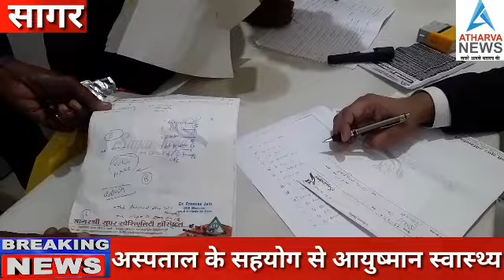जांच कर उन्हें उचित परामर्श शिविर मे मौजूद चिकित्सको ने दिया इस शिविर के माध्यम से ऎसे जटिल रोगो के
जांच कर उन्हें उचित परामर्श शिविर मे मौजूद चिकित्सको ने दिया इस शिविर के माध्यम से ऎसे जटिल रोगो के मरीजों का परिक्षण किया गया जिनके इलाज़ के साथ उनकी बीमारी के आपरेशन जिला अस्पताल ओर बीएमसी मे संभव नहीं ओर ऎसे रोग के ग्रस्त मरीजों को इसके लिए बाहर इलाज़ के लिए जाना पड़ता है शिविर के माध्यम से एंजियोप्लास्टी ‌पेसमेकर‌ बर्न प्लास्टिक सर्जरी लेप्रोस्कोपी प्रोस्टेट ब्लेडर हदयधात सहित अनेक रोग जो आयुष्मान योजना के अंतर्गत चिन्हित है उसके परीक्षण ओर उपचार के लिए शिविर मे मौजूद निजी अस्पताल के एम डी चिकित्सको ने शिविर मे आने वाले मरीजो के स्वास्थ्य का परीक्षण कर मरीज के बेहतर स्वास्थ्य उपचार के लिहाज से योजना के अंतर्गत उन्हे चिन्हित कर निजी अस्पताल मे उनके रोग के इलाज की निशुल्क व्यवस्था मिल सके इसके लिए अस्पताल मे आयुष्मान योजना के अंतर्गत लाभ लेने चयन किया शिविर के माध्यम से बड़ी संख्या मे विभिन्न रोगो के मरीजो मे अस्पताल परिसर पहुँच कर अपने स्वास्थ्य का परीक्षण कराया ओर उचित परामर्श लिया आयोजक समिति के सदस्य के मुताबित भारत सरकार की आयुष्मान योजना का ज्यादा से ज्यादा लोगो को लाभ मिल सके इसके लिए सागर सहित संभाग के अन्य जिलो मे इस तरह के शिविरों का आयोजन किया जाऎगा ओर आयुष्मान योजना मे दर्ज गंभीर बीमारियों के मरीजों को चयन कर उन्हे अस्पताल मे निशुल्क उपचार दिया जाऎगा।